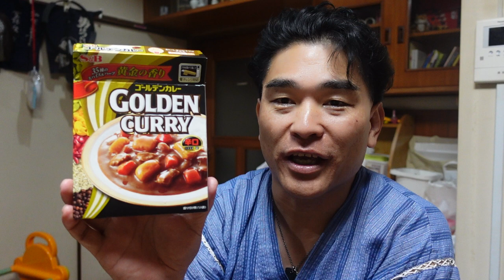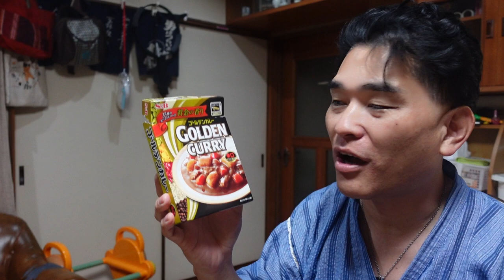【隠居TV】ゴールデンカレー辛口（朝5：00）